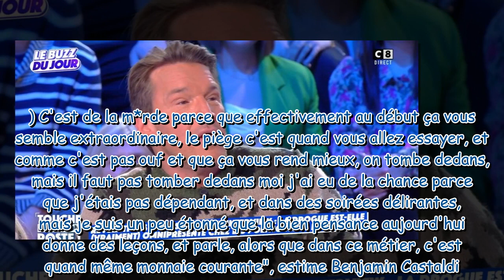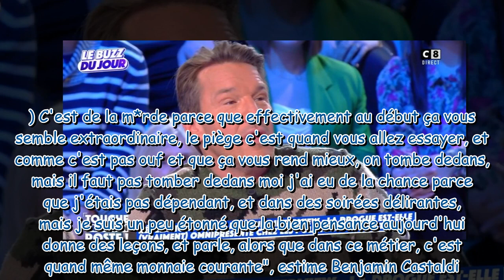"On peut faire des conneries" : Benjamin Castaldi se confie dans TPMP sur sa propre expérience perso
"On peut faire des conneries" : Benjamin Castaldi se confie dans TPMP sur sa propre expérience personnelle avec la drogue